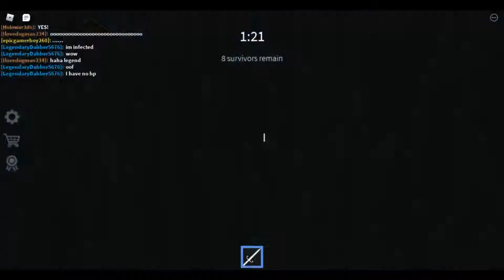Best Silent Assassin On Roblox!!!!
In this video me, Dogman and a fan played Silent Assassin on Roblox! there were lots of the best MEMES in here!